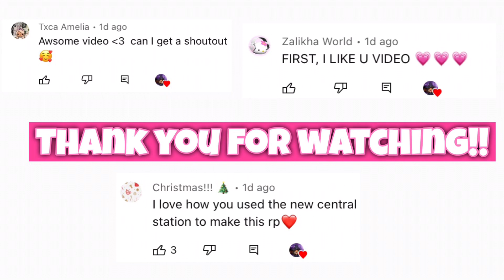Family of 3 Goes Christmas Tree Shopping 🎄🛒| Toca life world